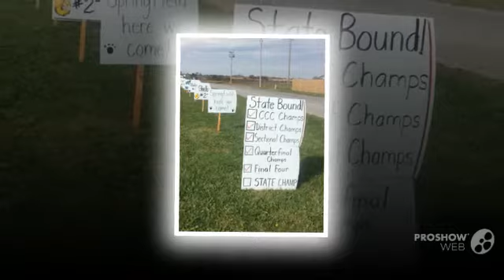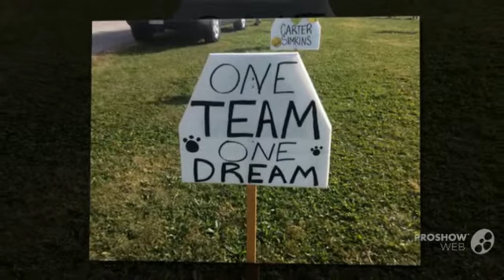State Softball 2016